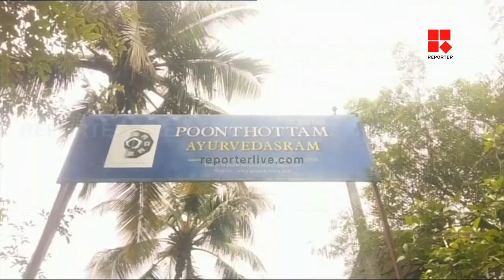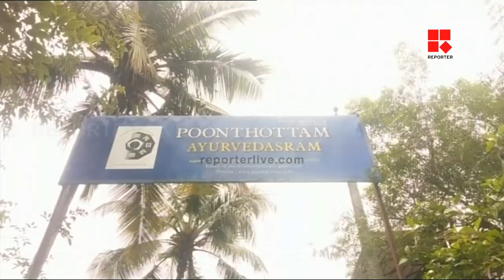ബാലഭാസ്‌ക്കറിന്റെ മരണത്തില്‍ അസ്വഭാവികത ഇല്ല: പൂന്തോട്ടം ആശുപത്രി സ്ഥാപകന്‍ ഡോ.പിഎംഎസ് രവീന്ദ്രനാഥ്